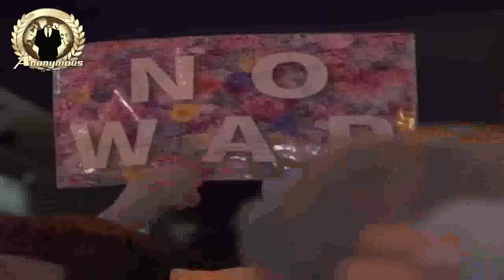Anon: "March for Palestine"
Greetings world.

In recent days, there has been a wave of pro-Palestine protests across the world, as violence in Gaza escalates in the wake of an Israeli invasion and bombing campaign, that has killed thousands, including innocent women and children, in response to the terrorist attack by Hamas, on October 7th. One of the key questions is, will this actually amount to any change? In the so-called Western democracies that are standing behind Israel’s onslaught?

The answer is no. At least for the countries that have the most pull, over Israel’s position. In the United States, lawmakers from the ruling Democratic Party, are reportedly ducking calls from concerned constituents, who are calling for a cease-fire. President Joe Biden, when asked by reporters, if there was any possibility for a halt to the violence, he said, “None. No possibility.”

This is worrying, because, in principle, in a democracy, politicians are supposed to respond to the will of constituents. They are also supposed to bend to popular will, given that their electoral odds hinge on the opinions of voters. Arab Americans, including in key swing states, are fed up with the Biden administration’s policies in general, also in particularly, with its dealings with Israel. Support for Biden among them now stands at a mere 17%, and 40% are inclined to vote for Republican former President Donald Trump in the 2024 election, according to a poll conducted by the Arab American Institute.

Massive protests, calls for voters, and the very real possibility that Biden’s position on Israel could forfeit the upcoming 2024 presidential election to Trump, the likely Republican Party nominee, show that Western democracy, especially in the U.S., is in shambles. When politicians ignore popular will, it shows that there is a serious crisis with the ordinary function of the supposedly, democratic institutions.

At the same time, We must note, that the now president Joe Biden has not shied away from his pro-Israel leanings. To quote then, when he was Senator Joe Biden, a self-described Zionist, from 1986, he said, “There’s no apology to be made for supporting Israel. None. It is the best 3 billion dollar a year investment we make. Were there not an Israel, the United States of America would have to invent an Israel, to protect her interests in the region.”

Really, as a unity president, at least in theory, Biden has a responsibility to shrub ideology, in order to preserve democracy, especially when it is under full-scale assault by an opposition party that casts doubt on the legitimacy of the elections, and does not believe Biden was rightfully elected. The fact that he is staying firm on his position with Israel, despite protests from his own party and his own staff, is a grave mistake.

The situation in Europe is also more nuanced. We are seeing countries, like the Czech Republic and Hungary, remain steadfast in their unwavering support for Israel, despite some opposition, and the former has even outlawed pro-Palestine demonstrations.

French President Emmanuel Macron, recently urged Israel to stop bombing Gaza, but he is also facing open criticism from his own ambassadors, for his support for Israel. France has also outlawed pro-Palestine protests. But some countries, like Ireland and Spain, are openly critical of Israel, and are considering cutting diplomatic ties.

This dis-unity, demonstrates the fragility of a common European Union foreign policy frame-work. Especially in the case given, and the fact that Ursula von der Leyen, the unelected president of the European Commission, has proven to be, a US-infiltrated, hypocritical pro-war demagogue.

In the current situation in the Middle East is, that each and every day that the attack on Gaza continues, it becomes more difficult to morally, and logically, justify the common Western position of supporting Israel no matter what. The rest of the world sees this, and are taking notes, under-standing the days of Western democracies, are over. The leaders who are holding firm on the pro-Israel line, despite immense and unprecedented public pressure, are inadvertently, eroding the very fabric of the fundamental institutions of Western society.

As a growing number of people in the West become jaded with democracy, or, in the case of the European Union, become skeptical of Brussels, the leaders who ignore their constituents, only have themselves to blame.

So.

Expect that.